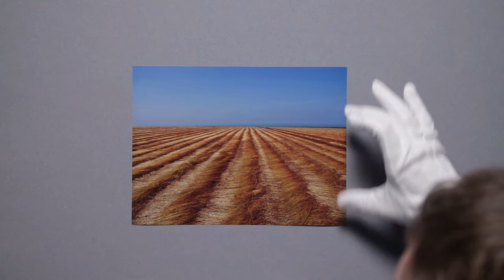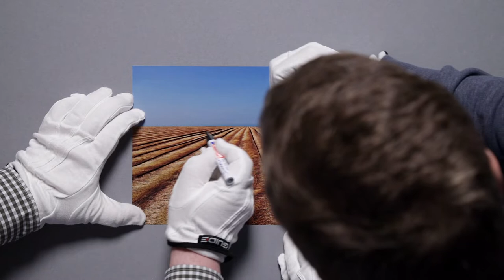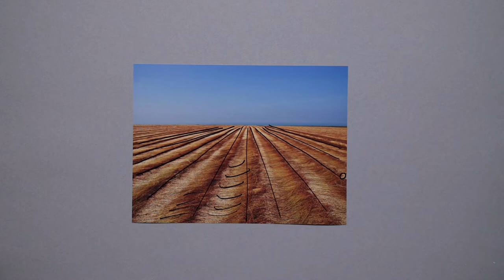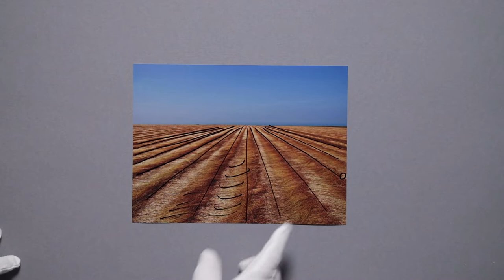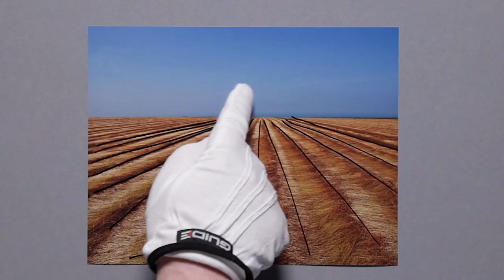Ausgedruckt: DIE Bildbesprechung: Kein Flachs: Alles Flachs!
Die Fotokollegen besprechen ein Bild von Klaus Schwartze
In diesem Video geht es Kaltwarm-Konraste, jede Menge Linien und hügelige Horizonte.

Wollt Ihr auch Eure Bilder besprochen haben?
Alle Infos, die Ihr zu diesem Thema benötigt, findet Ihr auf unserer Homepage: